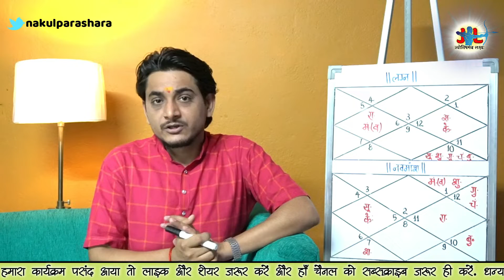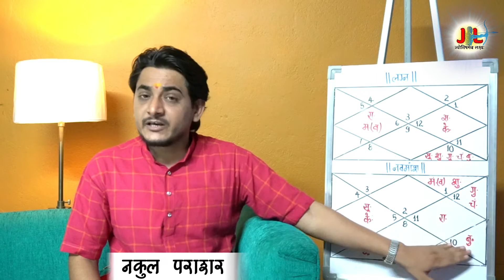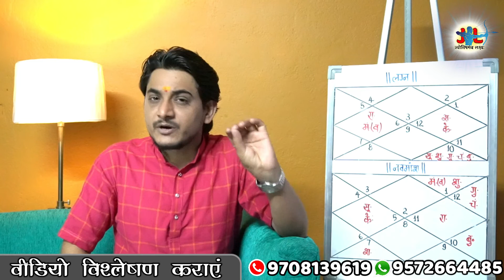जन्मकुंडली के चार से पांच ग्रह अष्टम भाव मे तो क्या कुंडली कमजोर हो जाएगी।।।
प्रिय दर्शकों, नमस्कार| आज शुक्रवार के कार्यक्रम में उपस्थित हूँ आपके बीच से रक जन्मकुंडली लेकर ।| छोटा-सा कार्यक्रम है जरूर ही देखियेगा| तब तक के लिए इज़ाज़त दीजिये| शायम काल  मिलते हैं किसी और कार्यक्रम के साथ, तब तक के लिए इज़ाज़त दीजिये| बहुत-बहुत नमस्कार और धन्यवाद|